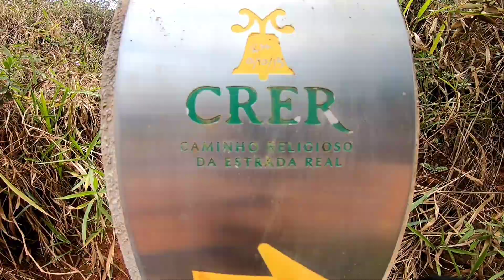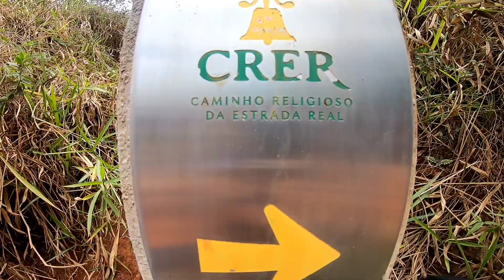ESTRADA REAL (desafio azul parte 4)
Seguidores que curtirem essas aventuras e quiserem colaborar com os projetos do Leopedalandopelomundo basta clicar no link que está no final.dessa descrição 🤗🤝.
Segue abaixo o link da vakinha que criei em prol de arrecadar fundos para custear as aventuras do Leopedalandopelomundo se você achar que pode e é legal contribuir com os projetos de Léo faça sua colaboração, assim eu vou continuar indo ainda mais longe e produzindo ainda mais conteúdos pra vocês que me acompanham.
Fico imensamente grato.
Que Deus abençoe a todos.

Acompanhe fotos e storys diários através do meu Instagram.